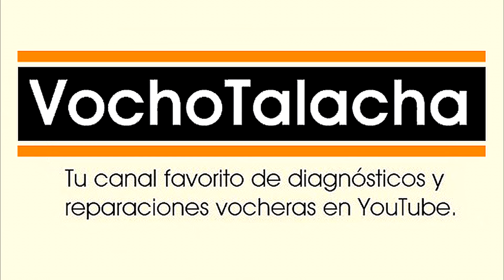Cómo inspeccionar el clutch y saber si todavía sirve | VochoTalacha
¿Qué tal, amigos de VochoTalacha? En el video de hoy les muestro cómo deben inspeccionar su clutch para saber si aún sirve o ya deben cambiarlo.

VISITA ESTOS VIDEOS RELACIONADOS

¿QUIERES QUE ARREGLE TU VOCHO? ME ENCUENTRO EN MONTERREY
NOTA: NO RECIBO LLAMADAS, NO RESUELVO DUDAS NI DOY ASESORÍAS

INTRO MUSICAL "Tema de VochoTalacha" hecho por NAVIDROID